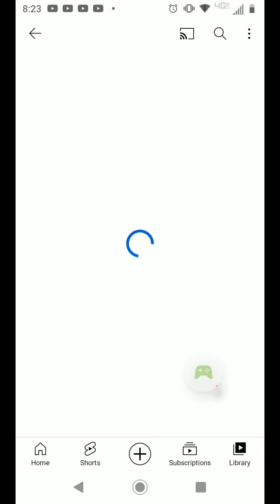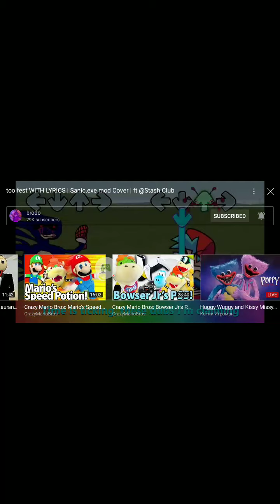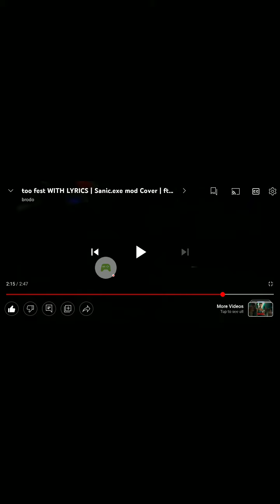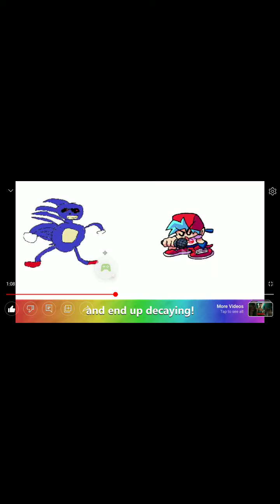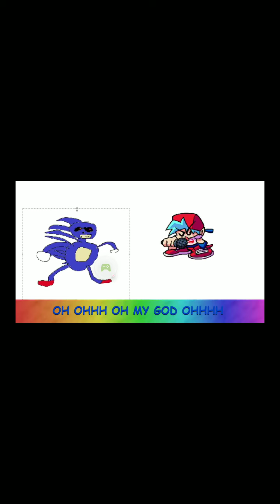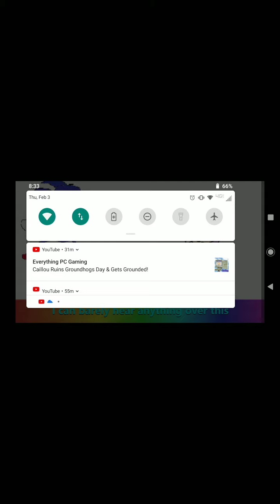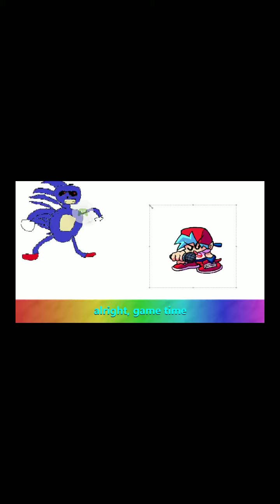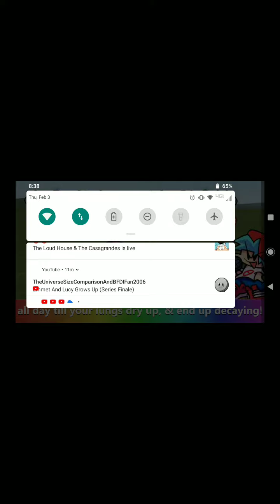PAC RANDOMIZER - 2022-02-03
PAC RANDOMIZER